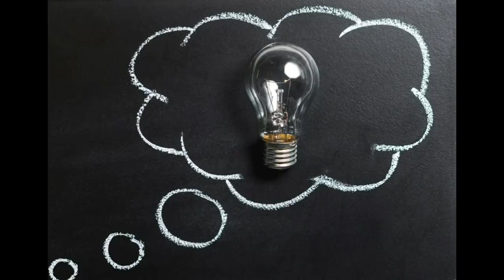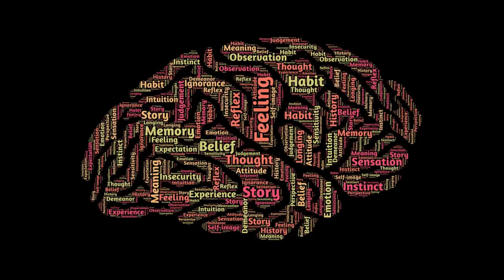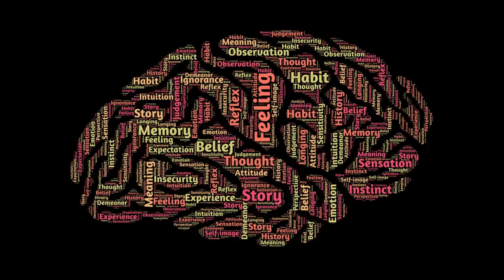The Narcissist Wants To Control Your Life